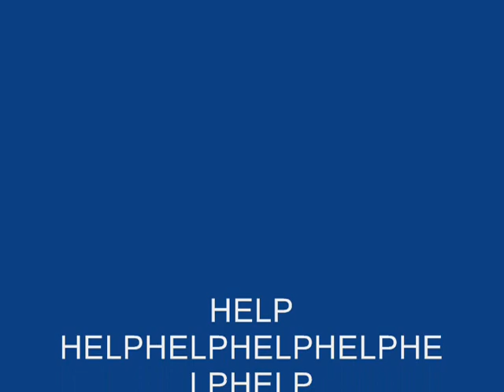Need Help on VC-MP Need It Urgently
I need Help.. WHen i press connect on VC-MP it just opens my regular Vice City. PLEASE HELP ME! Ususaly i find out the info myself. but now im ticked off at finding stuff. Help Meh!

please don't hate me for this.I'm sorry. Don't read the following; i just want views.

Numbers 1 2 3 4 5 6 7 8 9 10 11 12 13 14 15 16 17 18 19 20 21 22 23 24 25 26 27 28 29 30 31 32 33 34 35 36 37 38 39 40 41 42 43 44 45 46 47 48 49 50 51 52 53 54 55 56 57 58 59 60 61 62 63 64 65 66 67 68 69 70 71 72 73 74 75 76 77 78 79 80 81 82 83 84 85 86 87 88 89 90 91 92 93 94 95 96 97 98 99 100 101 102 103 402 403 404 Bleach Ichigo Hollows Shinigami Quincy
Soul Slayer Zanpakuto North South Korea Legaia Wii
PS3 Playstation3 Halo Wars Yu Yu Hakusho Yu Gi Oh cat dog Naruto Sasuke Hokage Japan China Osaka Toyko Cosplay Sword Katana dagger knife Asia Hanna Montanna Suite Life of Zach and Cody That's So
theme music real myspace crazy lion sleep urban panic! guitar soccer mortal kombat korean scary movie popsicle solo dance family guy cartoon network nickelodeon disney xbox 360 gamecube preview spiderman music games sikitur superman super man hulk six flags water world john singer red vs blue smosh cody eric sam jake laptop kitty cute small funny again hax counter strike bleach manga anime dude weed fuck video shit boy girl woman women men kids children boobs cool fun sweet apple food fruit restaurant kill ninja ninjutsu sensei star dojo rap queer cole film sarah loc jake super tag movie guitarist asia lesbian hot jam music party body independent gay thong jt xxx hairy fetish guitar blowjob awards argento silverman sexy ear marilyn man dylan manson rogers leroy naked acoustic sprousechicks choreography old macking dance sex strip go girl out ways make girls state hot striptis wet kissing argentina lesbos be AMV million men kiss chick sexy lesbo lesbian wine man webcam ok tease nude cruel lesbians ohio model oral wow making heavy all ringtones video trujillo death hammett justice hetfield straw live master music strapon tribute ulrich puppets sorrow tribute2 metallica shortest harvester metal creeping Dancing comedy clip dance song stupid crazy music wherethehellismatt tasha songs crazy jimmy san dance haxx0r japan chair asian chinese makeout games xbox playstation xbox360 gameboy kill death best funny psychology dancing los music performance tribute rice redvsblue idol francisco sumo california effects clones world wherethehellismatt man myself sra gancing naruto manga anime book cartoon network scream cat dog animal hamster rogue ragnarok movie phone couch computer virus windows evolution pokemon ninja jay angeles billy rock fun kets
auteurs bananas ted japanese actions psychological schizophrenia college kermit huntington death psychology dancing tv bixby legal music black recorder haines murder business luke child friends by box school reverse car drive master's customers video robinsolo duncan instrumental lead acoustic gend you john keys alicia virginia guitar cater child ordinary tune groovy mayer bobby my us boo stopping acoustic jammin' legos lego lego!! love iit egypt ritter hindustan video ambient reasons perfect josh music... douglas stuck music tune dance datsuns hollywood hundred war saarang possien song yeretsian here v2 ladnier beat&path mah with aviatic gift lillian days rock garageband acoustic solo guitariste awesome erwachen london home swedish lame paris guitarist fast percussion live music "guitarist" sim angelo good nitro guitar trivium tapping goodsimguitarist berk man instrumental fingerstyle metro band michael air micheal acoustic funny rave popsicle civic skills bâton de magical bubblegum boys cute 100percent mom crazy dumb candy lauren singing ray funny angela disney 100prcent lollipops song bradbury nightmares fadhil lollipop land treats aqua dog licking cat stick sydney baby party sf folk teen affair boy sexi french zuzu movies strip sexy girl lick love seans clip gals japanese sex blowjobs chupa asian scandal girl pinoy grabia funny style facial hardcore ramen gago shot dog dinner mastercard kantutan oral first goth gothic vamp dark cradle of filth
A B C D E F G H I J K L M N O P Q R S T U V W X Y Z 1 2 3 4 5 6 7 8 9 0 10